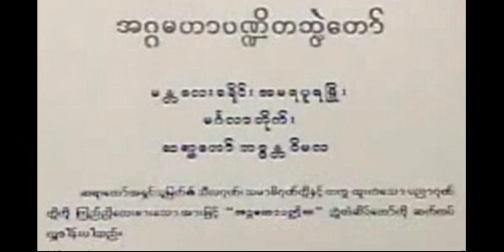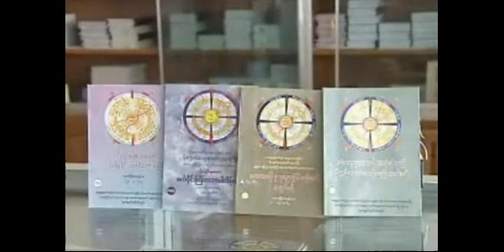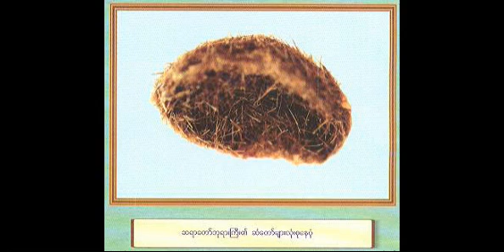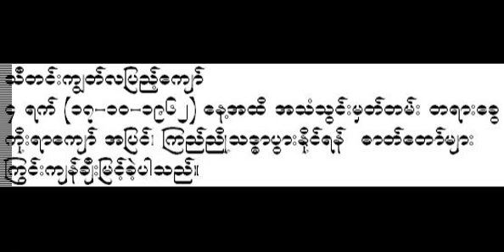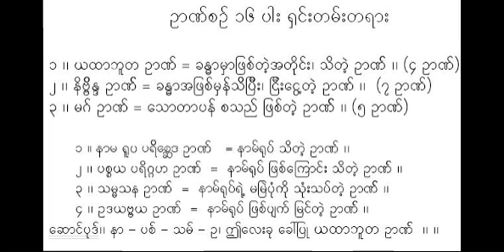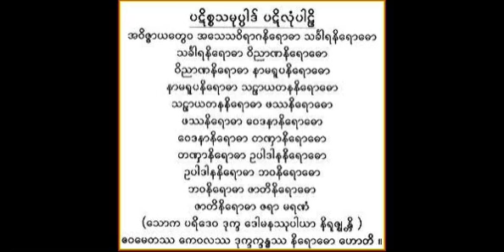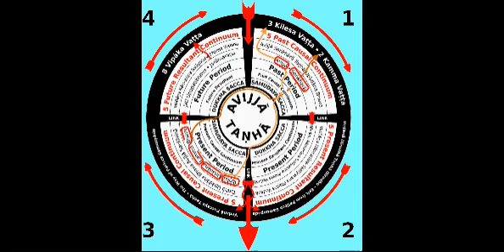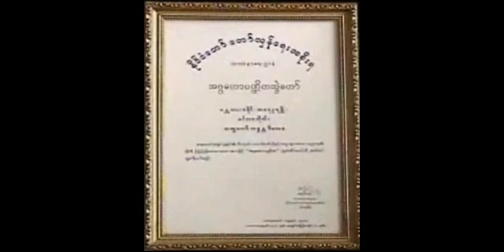စိတ္(၁၄)မ်ိဳး စိတၱႏုပႆနာ ရွဳပြားနည္း တရားေတာ္ - (၈/၁၅ စ) ၊ မိုးကုတ္ဆရာေတာ္ဘုရားႀကီး ဦးဝိမလ။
စိတ္(၁၄)မ်ိဳး စိတၱႏုပႆနာ ရွဳပြားနည္း တရားေတာ္ (၁၇-၆-၁၉၆၂) (၈/၁၅ စ) ၊ မိုးကုတ္ဆရာေတာ္ဘုရားႀကီး ဦးဝိမလ။ Mogok Sayadaw gyi U Vimala, (ဓမၼဒါန Dhamma Dana YouTube Channel,